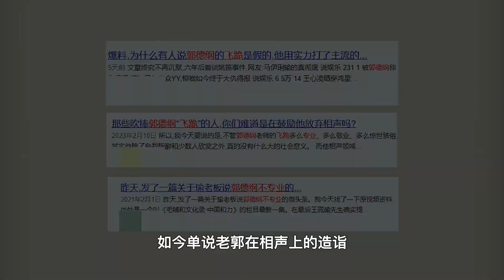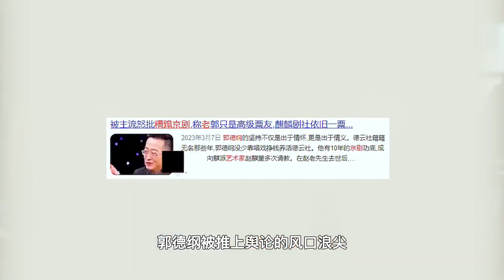郭德纲唱戏被艺术家大骂糟蹋京剧，现场观众却说非常精彩。